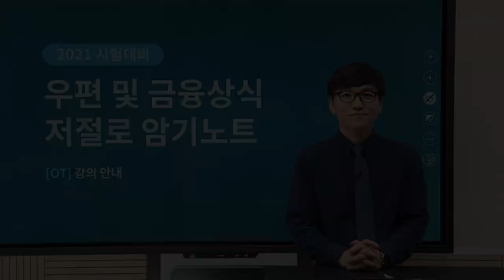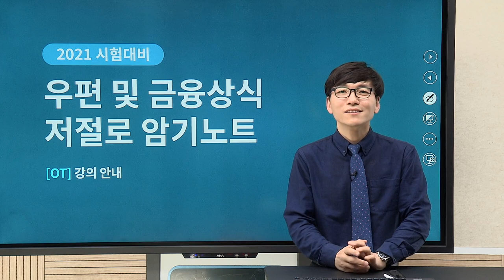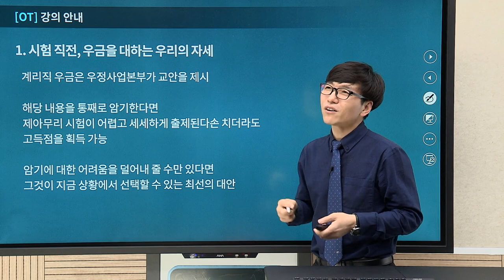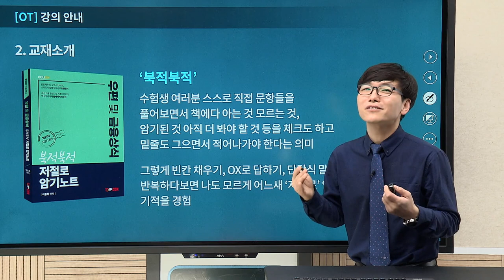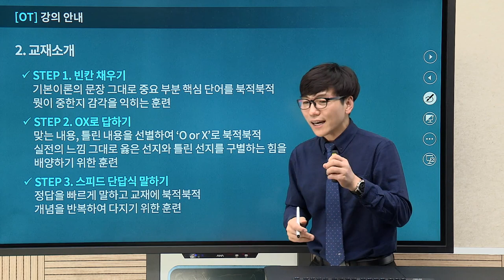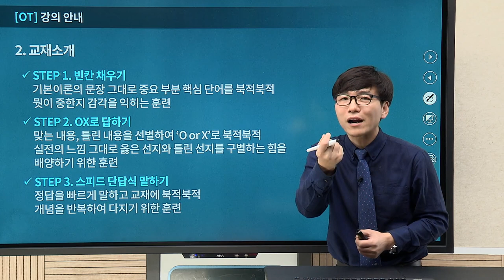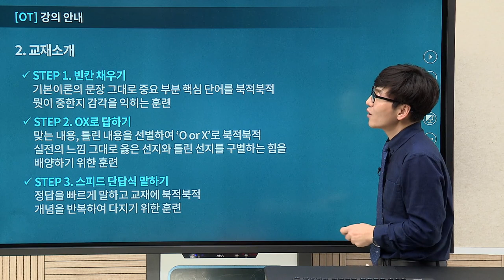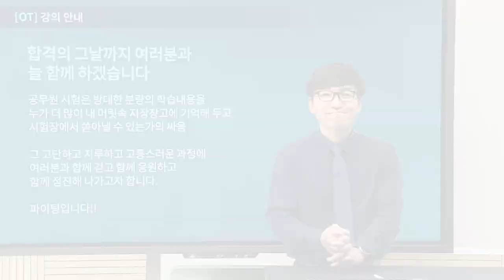[유상통] 계리직 우편 및 금융상식_저절로 암기노트 활용방법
계리직대비_이종학 선생님의 우편 및 금융상식 암기노트 OT

우편 및 금융상식 전체 범위를 오엑스와 빵꾸노트를 통해 정리합니다.
암기 포인트를 반복 훈련할 수 있어 우금 고득점을 얻을 수 있습니다.

1. 우편 및 금융상식 무한반복
 우금은 암기가 핵심입니다. 중요한 내용에 대한 오엑스와 빵꾸노트를 통해 정리합니다.

2. 최고의 고득점 전략
 우금 고득점을 위해서는 암기가 빠질 수 없습니다만, 암기에 어려움을 겪는 경우가 많고, 자칫 본인의 암기 수준을 착각할 수 있습니다.
 수험생 여러분의 암기를 도와드립니다.

- 우편 및 금융상식 수강생 대상 O, X 확인
- O, X를 통한 전범위 회독 효과
- 깜빡이 PPT로 진행하여 암기 효과 배가

본 강좌는 우편 및금 융상식 암기노트 강좌의 공개강좌로써, 자세한 강의를 시청하시려면,